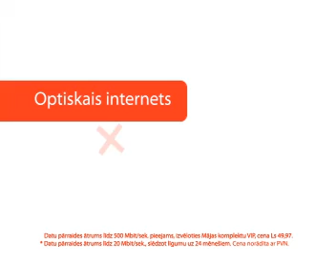Kā tapa klips kampaņai Optiskais internets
Ieskats kampaņas "Piesaki sev jaunu ātrumu" klipa filmēšanas aizkulisēs Rīgas Vagonu rūpnīcā.